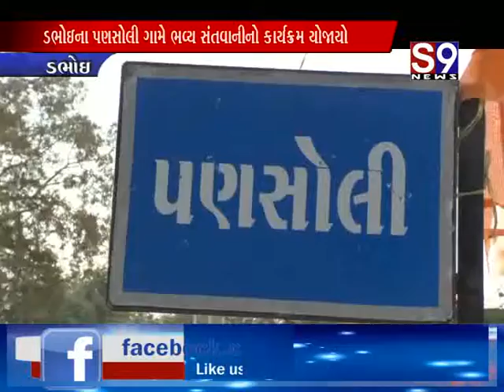Dabhoi : પણસોલી ગામે ભવ્ય સંતવાણીનો કાર્યક્રમ યોજાયો